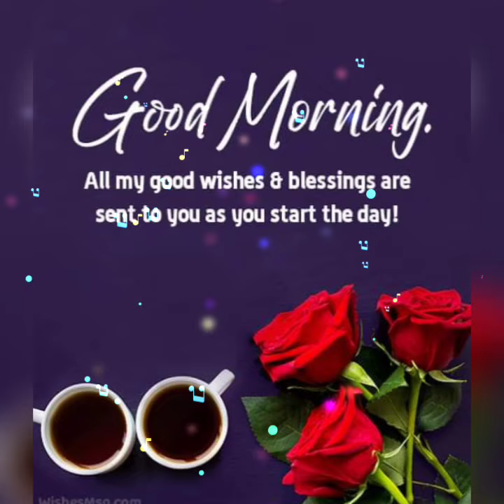Saturday good morning picture images!! Best good morning flowers picture images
good morning friday images & best Friday good morning pictures
friday very very good morning flowers images
friday good morning picture images || best friday sms
good morning friday beautiful flowers images
very good morning friday images || best good morning
good morning friday images || best good morning flowers images
Friday good morning images || best good morning flowers picture
good morning friday flowers images || best good morning video
good morning friday images || beautiful flowers picture